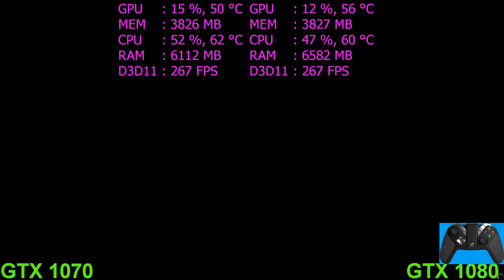GPU Comparision NVIDIA GTX 1070 vs 1080 in 5 Games